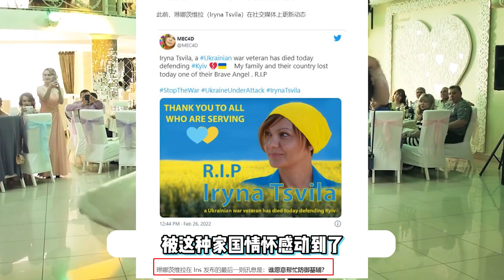噩耗！知名女演員和老公不幸陣亡，獨留5個孩子在世令人痛心